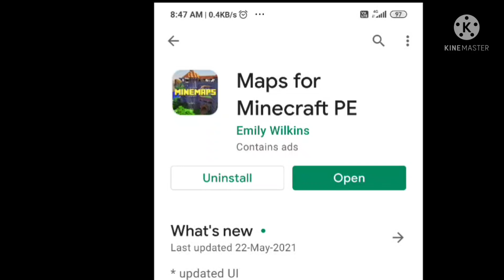How to download prision escape in crafting and building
sorry for editing mistake